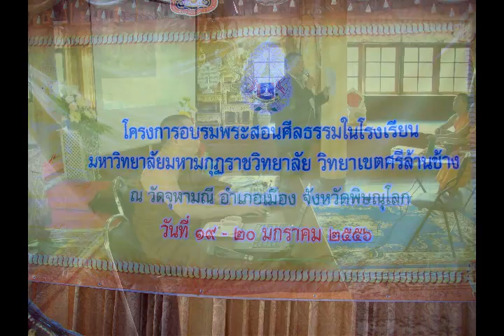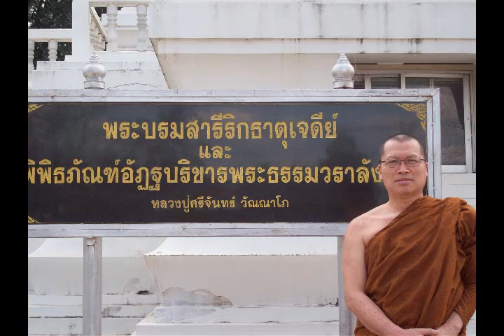04 การจุติแห่งเทพ